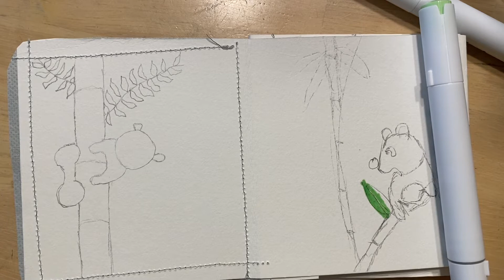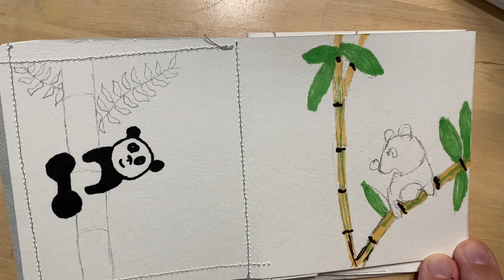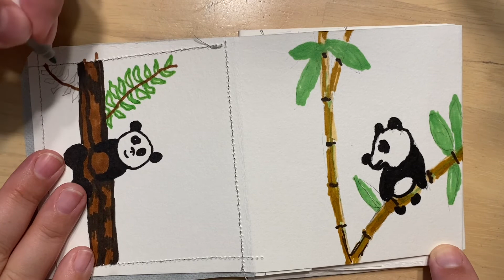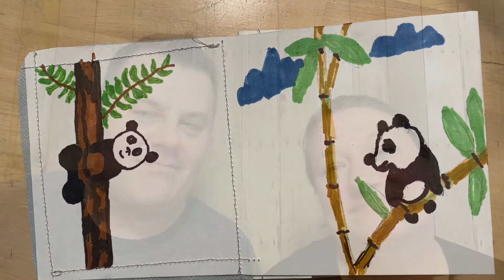Panda Doodles in our new Concertina Art Journal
Song: Reflections
Artist: Owl Nest